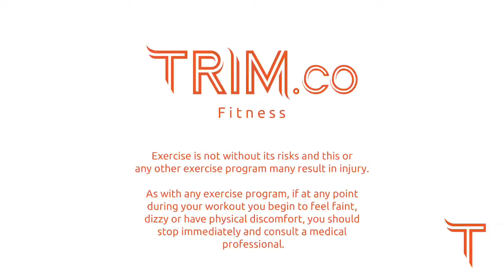TRIM.co @ home workouts with Demitrius Bronson & Uriel Ealy (WWE/Model)